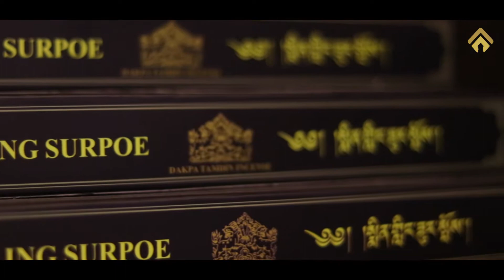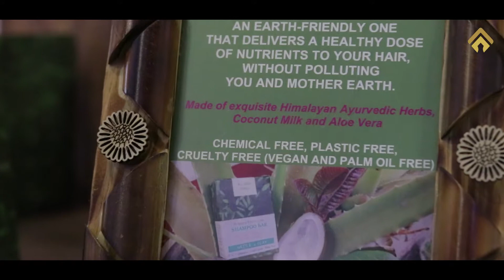BACK TO NATURE - Chhaya Center Store Profile